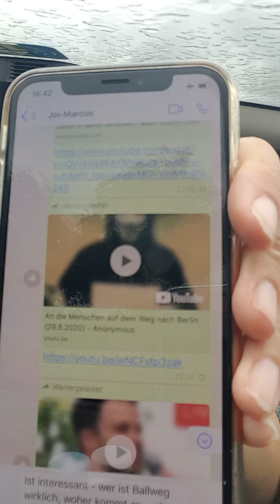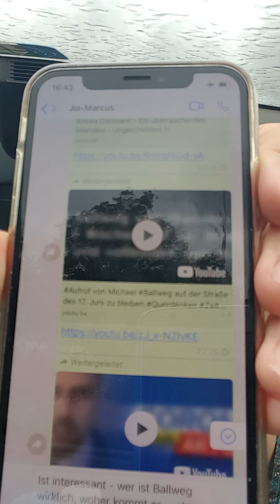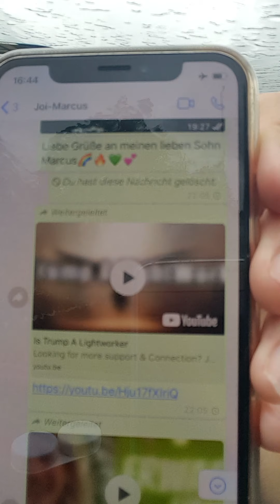BERLIN wird ein Schritt, vielleicht ein kleiner Meilenstein, Zürich💞🕊 》wir schließen uns zusammen